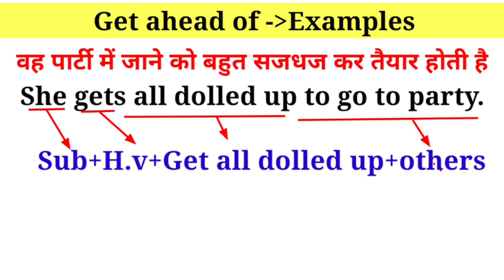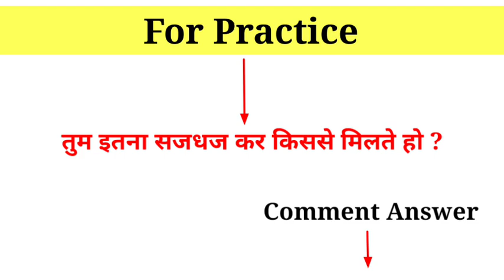Advance English structure | use of get all dolled up | Daily use English sentences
Solve Query:
1.english with chintu
2.daily use english sentences
3.english sentences
4.english phrases
5.learn english
6.english speaking practice
7.spoken english
8.phrasal verbs esl
9.advance english structure
10.english structure for daily use
11.advance english grammar
12.daily english sentence
13.daily use sentence in english
14.advanced sentence structures
15.english structures,vocabulary for english conversation information center
16.english sentences for daily use
17.advanced english phrases
18.advanced english grammar
19.learn english speaking esl and toefi
20.english with chintu all video
21.english with chintu advance English